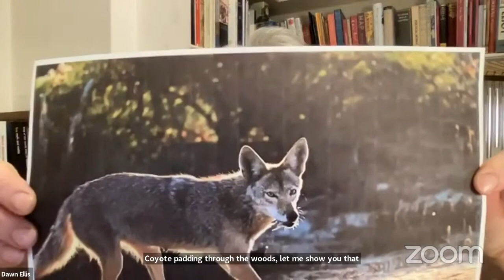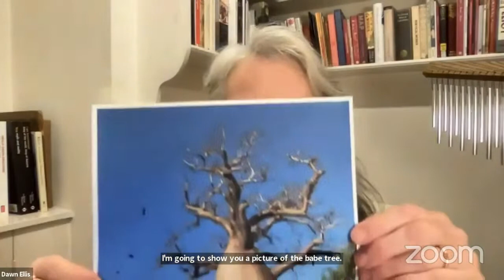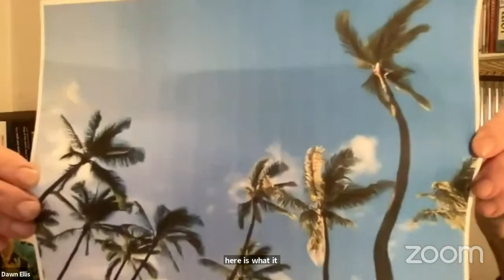Dawn Ellis tells stories for children